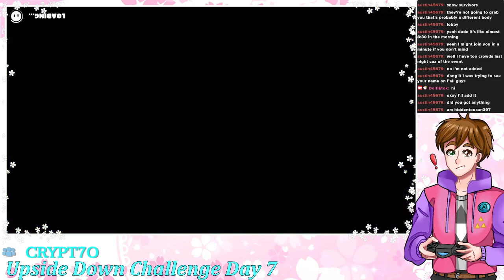I still can't see what I'm Doing Day 7 of the Upside Down Challenge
Streamed in Summer 2022